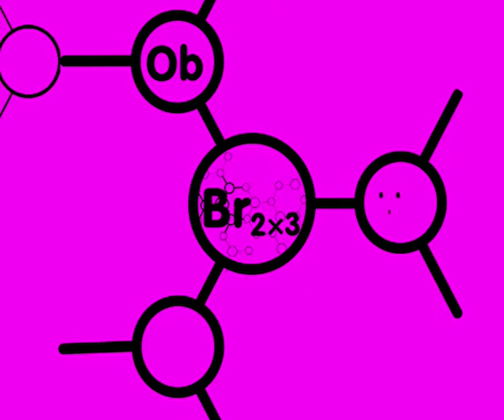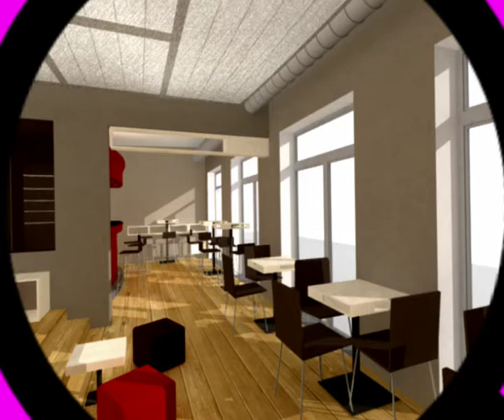perspektivni 2007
video I made for exibition of slovenian nominated designers for fashion, interier design and industrial design